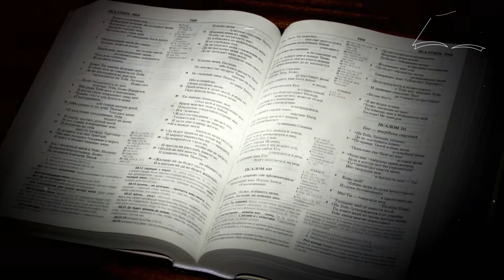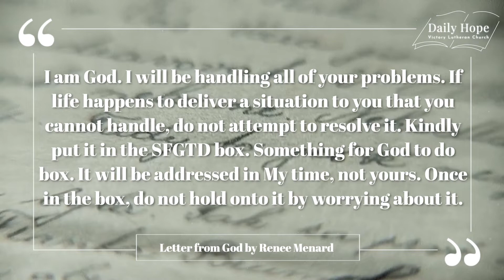DAILY HOPE Sep 8 - The SFGTD Box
DAILY HOPE - Eileen Hernandez

The SFGTD Box

Problems, problems, problems… What should we do with them?